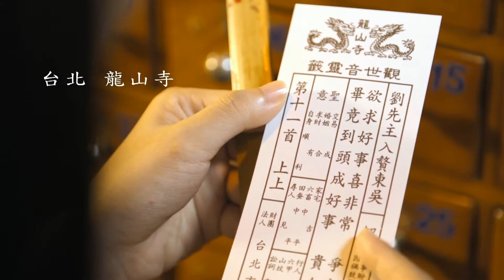宗教篇 30秒 短廣告